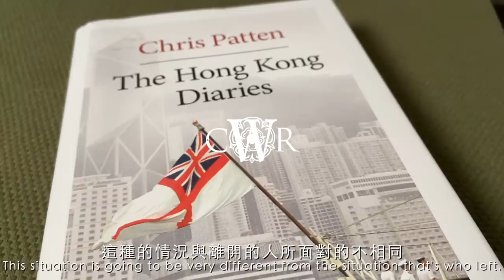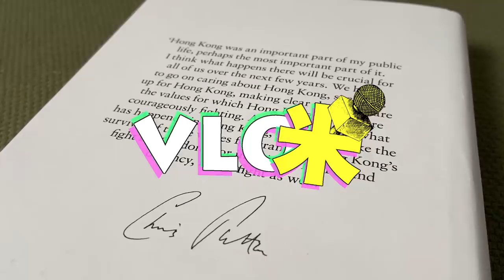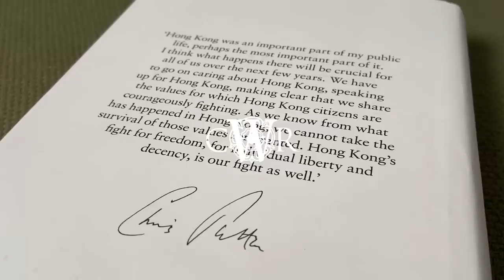Vlog咪｜彭定康：繼續關注香港 不讓共產黨編造故事＊羅傑斯籲英國制裁中港官員＊港人：彭定康無忘記香港 多謝肥彭「I love you」｜Lord Patten New Book Launch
Vlog咪，Vlog與扑咪的結合，「扑咪」是新聞術語，即是即場訪問。來到英國倫敦，當然想知道更多人對不同事的看法，所以Vlog的時候，我們都會盡量加入「扑咪」元素。

末任香港總督彭定康勳爵，七一25年，在倫敦舉行新書發布及分享會。他直斥現今香港已成為恐怖的警察社會，仍然在香港的港人，需要準備好面對各種不同程度的轉變。

彭定康開場白說中國國家主席習近平，前後兩日到港都無過夜，因為懼怕入侵者，更加因為不知道何謂「榮光香港」。

他提到新書《香港日記》是整理繁多資料下所寫，記錄在任時的點滴和事實。對於香港被篡改歷史，香港不曾是英國殖民地而是被佔領，彭定康指，真正「佔領」香港的人就是逃避共產黨的難民，他以《壹傳媒》創辦人黎智英為例。

彭定康笑言新任特首李家超只是一個普通警察，但做到香港之首，因為現時中國治下只是想愛國者治港，而共產黨下的愛國者，是要愛黨，香港已成為恐怖的警察社會。他寄語仍然在香港的港人，要準備好面對各種不同程度的轉變。

同場的香港監察總監羅傑斯指，BN(O)簽證將會在今年稍後擴闊，1997年後出生年輕人，只要父母其中一方持有BN(O)，都可以獨立申請簽證。他又指正是向政府提議重開LOTR，令申請難民的港人可以先以LOTR方式移居英國。